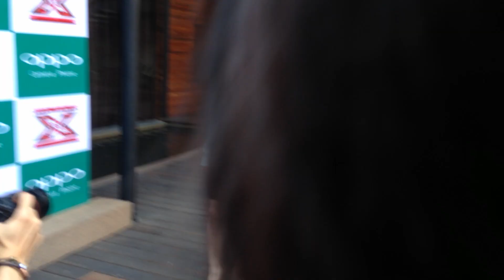Hồ Quỳnh Hương bụ bẫm tại họp báo The X-Factor 2016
Hồ Quỳnh Hương xuất hiện nổi bật với gương mặt bụ bẫm  tại buổi họp báo ra mắt chương trình The X-Factor 2016 lúc 16g ngày 30/3 tại Gem Center.

Cô là một trong 4 giám khảo mùa này của chương trình cùng với  Dương Khắc Linh, Thanh Lam và Tùng Dương. Cô đã chia sẻ những bí mật trong quá trình quay hình gameshow hot này khi được phóng viên đặt câu hỏi.